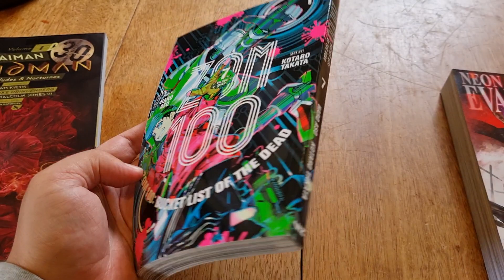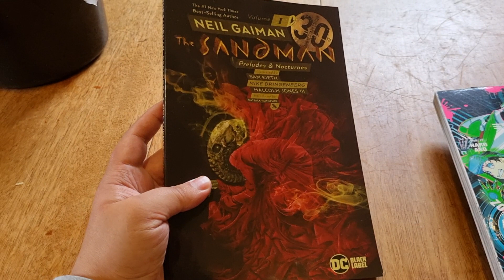some sweet manga to check out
first haul of the year